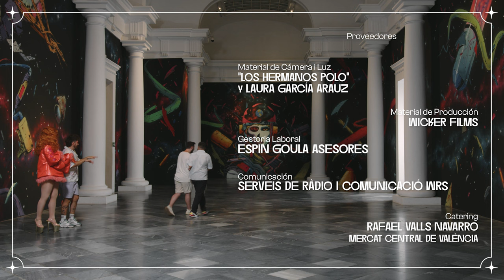CCCC Stories | Capítulo 6 - ‘Followers’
Capítulo 6 - 'Followers'

En cuanto perciben que están siendo observadas, Choriza May y Fran “Cabrafotuda” no dudarán en emplear todas sus armas para demostrar cuál de las dos es más famosa y a quién ha reconocido esta fan anónima.

Escrito, montado y dirigido por Sergi Merchan y Jose Luis Lázaro.
Protagonizado por Choriza May, Fran Tudela "Cabrafotuda" y Estela Domínguez.
Una producción del Consorci de Museus, CCCC y Pausa Dramàtica Films.